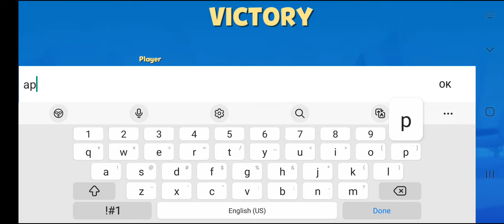Zooba Gameplay: Epic Animal Brawls and Thrilling Battles!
This fast-paced mobile game combines elements of a battle royale and MOBA, offering a unique gameplay experience. Players take on the role of various anthropomorphic animals, each with their own special abilities and playstyles. Engage in intense fights, strategize with your teammates, and become the last animal standing in the ultimate quest for dominance!